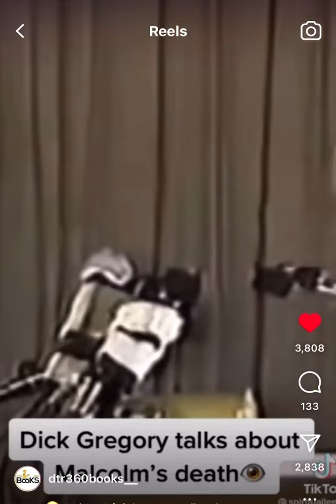Dick Gregory | Malcolm X killed by Government Agents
Dick Gregory Malcolm X killed by Government Agents not the Muslims. Government rented building out prior. Malcolm X daughter n family suing the government 2023 to get justice.